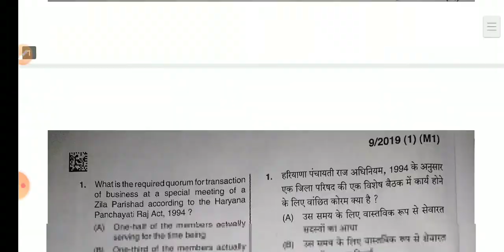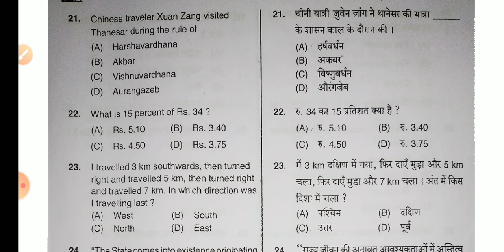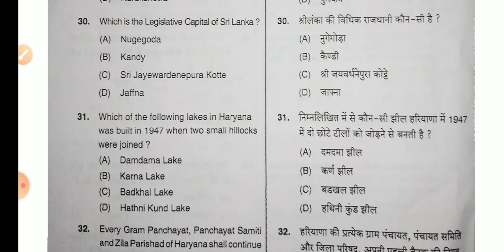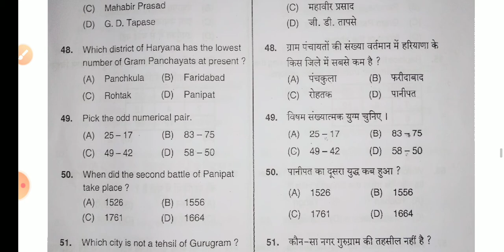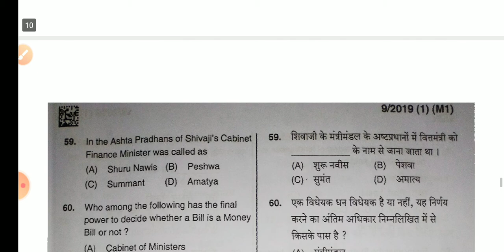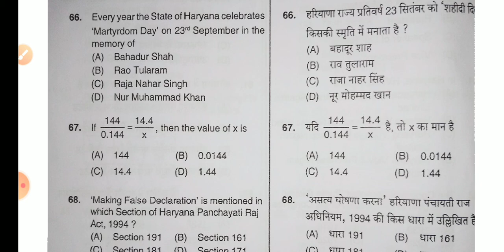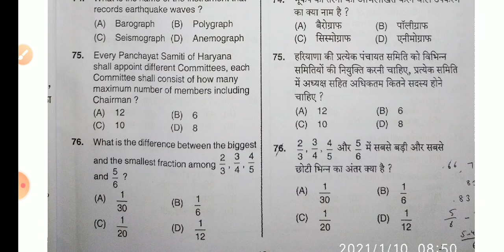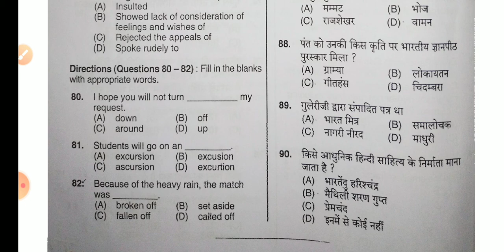सचिव Question Paper overview 09.01.2021 morning shift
HSSC 9/2019 Gram sachiv full question paper of 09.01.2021 morning shift